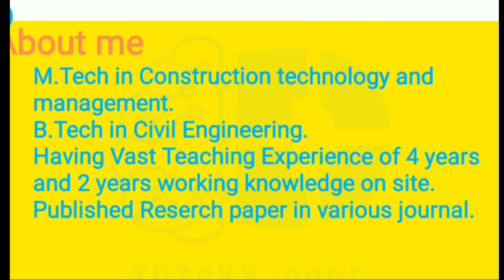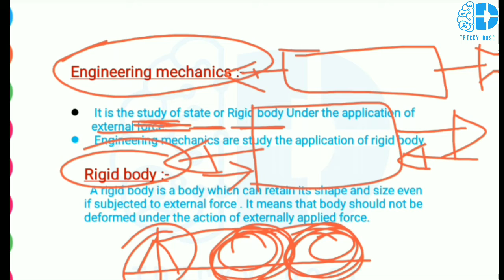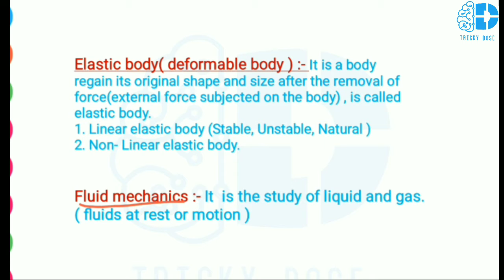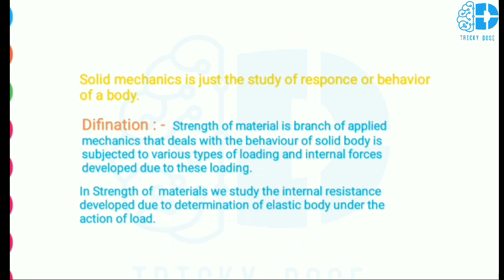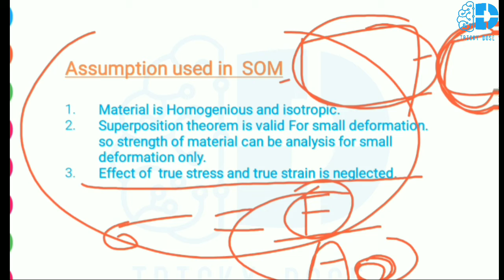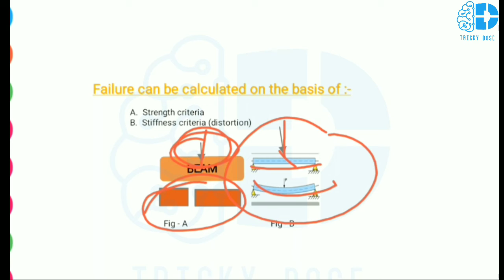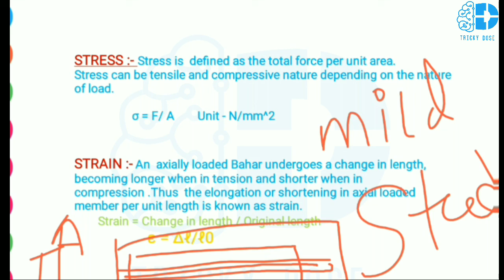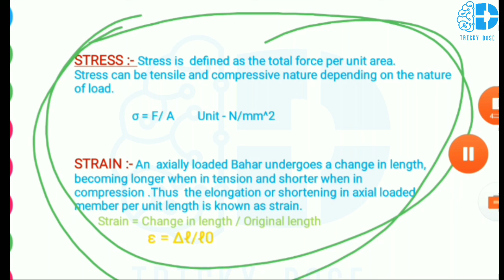Strength of Materials || Introduction | Basic Concepts || CH01EP01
Topic :- Introduction | Basic Concepts
Faculty:- Mithlesh Yadav Sir